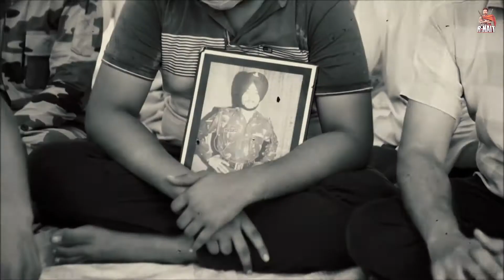Dukh Na Hove by R Nait whatsapp status